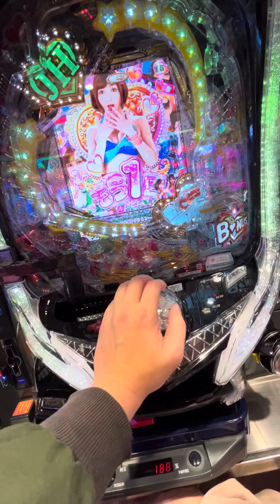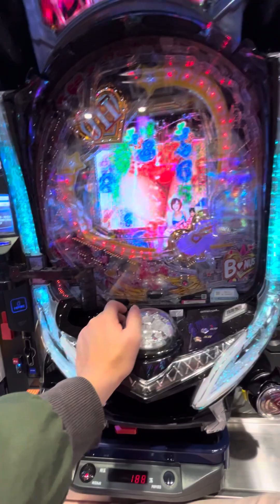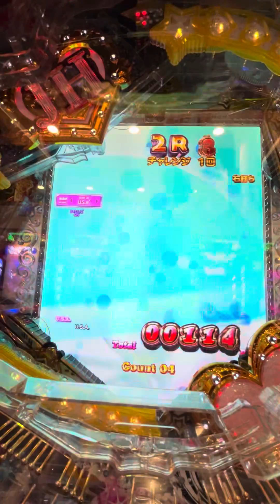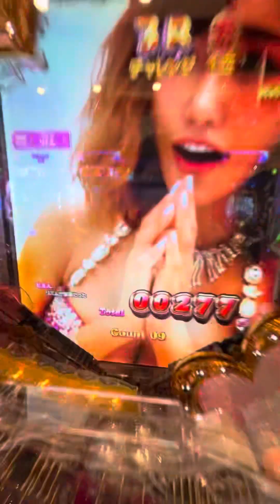熱いんちゃん⁉️さすがにこれは当たったやろ⁈パチンコ